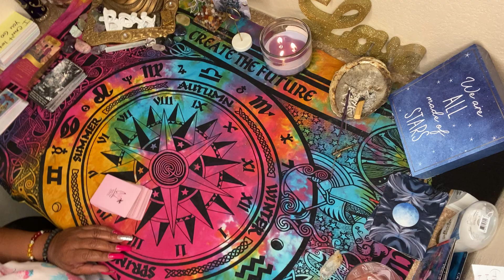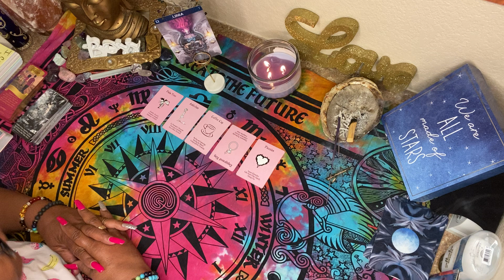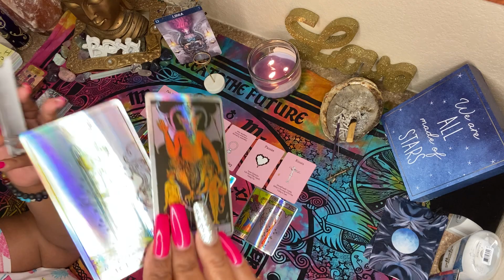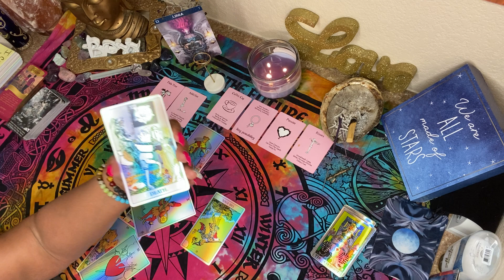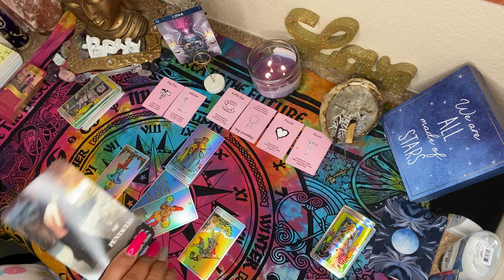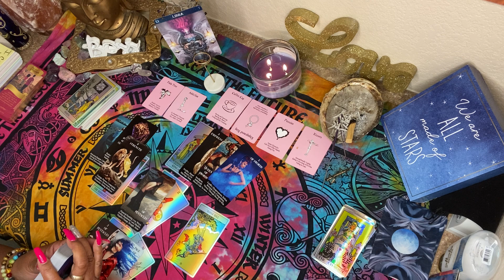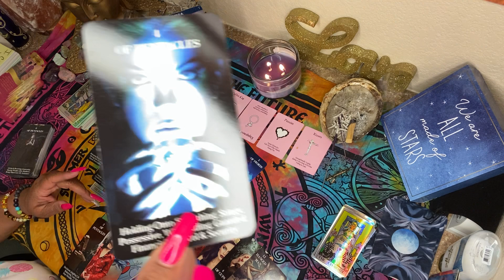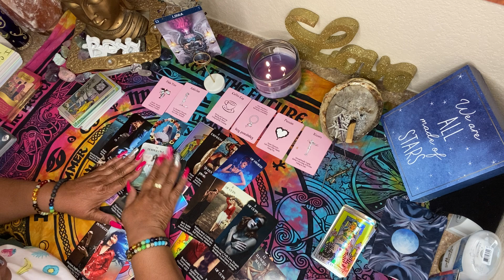LIBRA ♎️ AUGUST 2021 💔 ENGAGEMENT OFF/ I’M CONFUSED 🤔